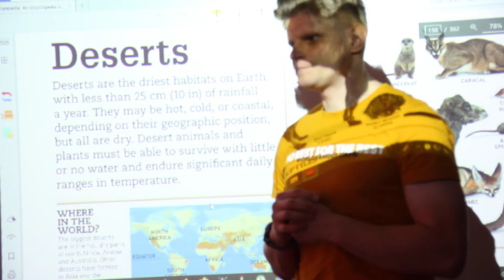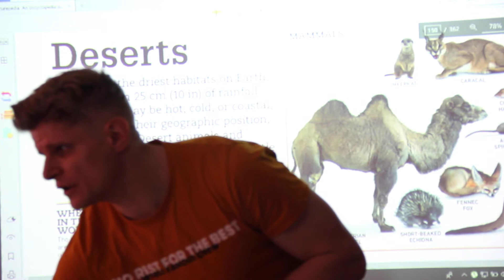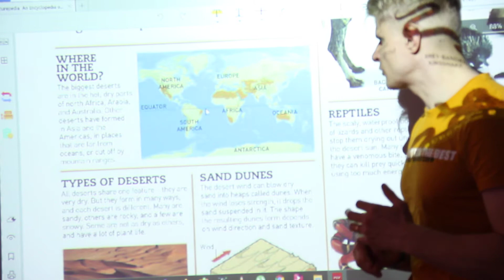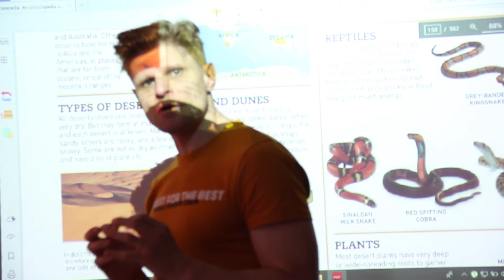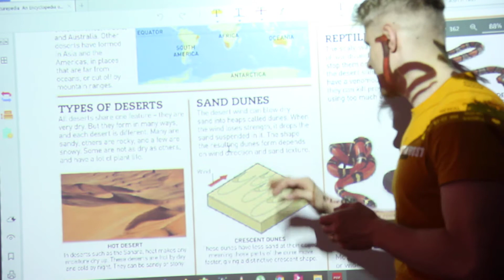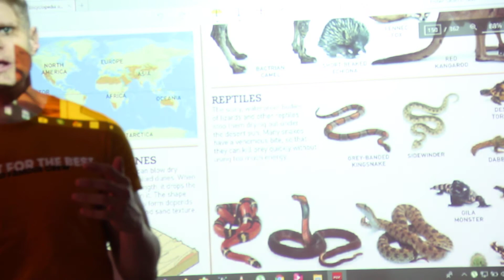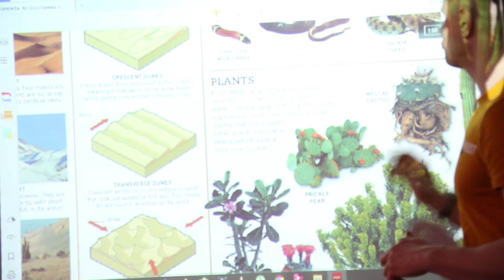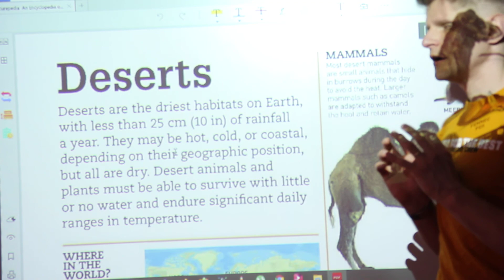7D Geography Deserts - Mr. Jason